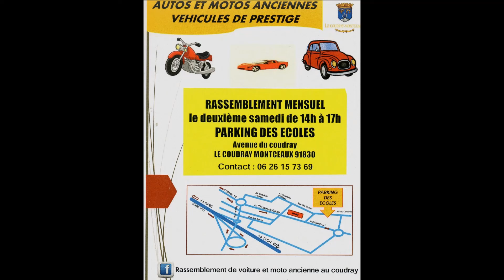rassemblement de voitures anciennes le Coudray Montceau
Rassemblement mensuel de voitures ,de motos et de prestige tous les 2ème samedi de chaque mois sauf au mois août. Sur le parking
Rue des Écoles
91830 Le Coudray-Montceaux
coudray montceaux 91830 partir de 14h
Belguendouze
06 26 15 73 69